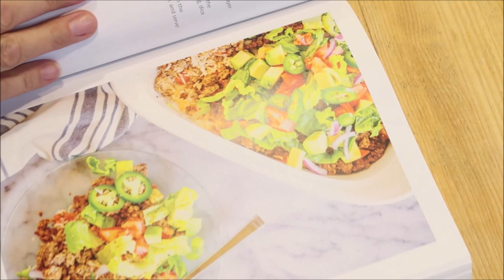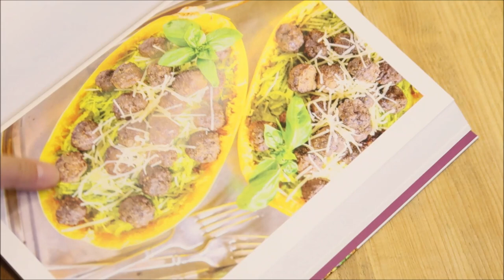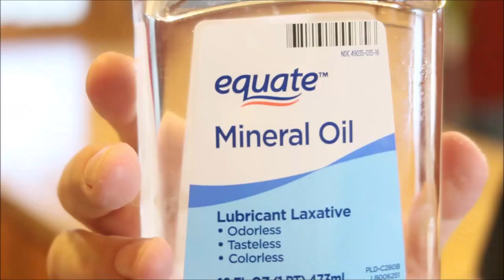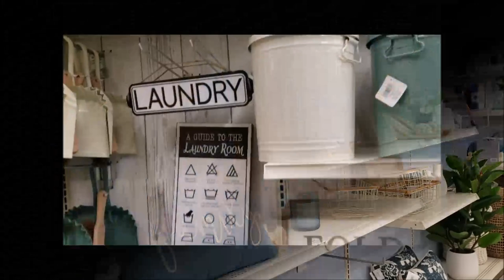Striving for Minimalism-Cleaning and shopping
I am hoping to tackle my house and start purging things we don't need. Come along on my minimalizing journey.

Music is by Nikolai Heidlas